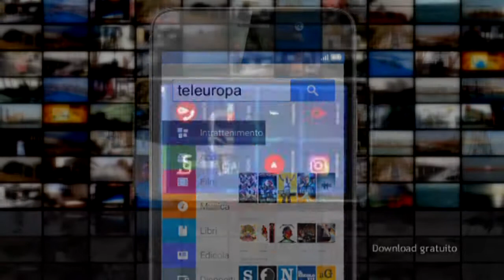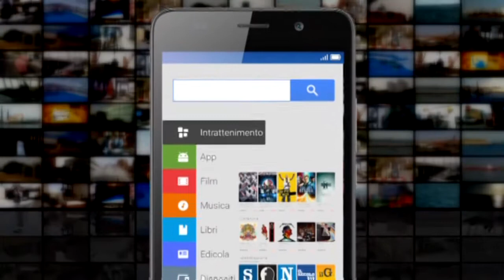Tutti assolti per la frana di Zumpano TG ten 23 ottobre 2017